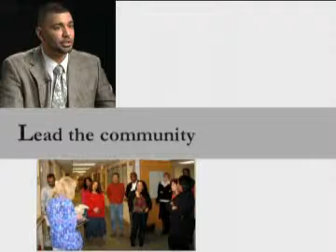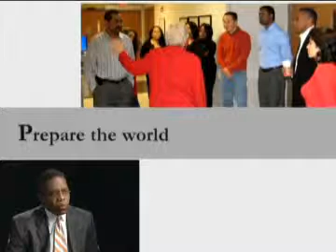Whats in it for the Participant